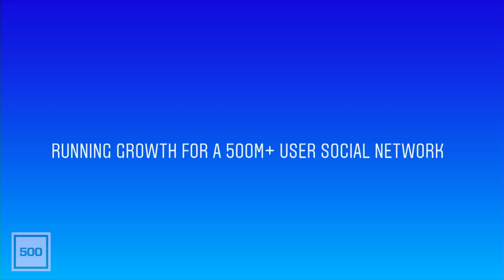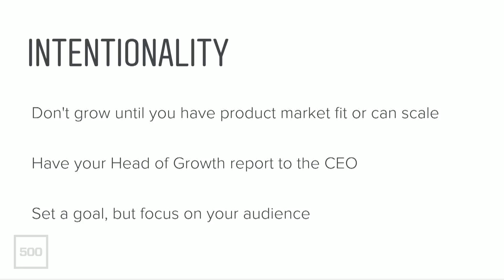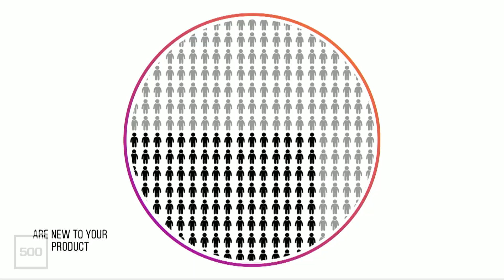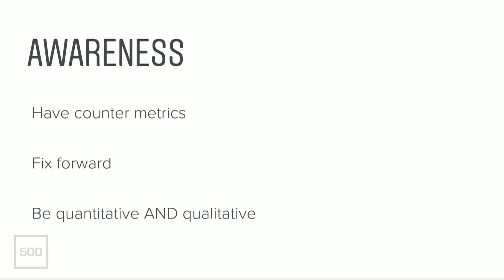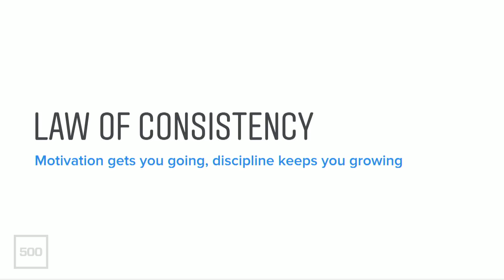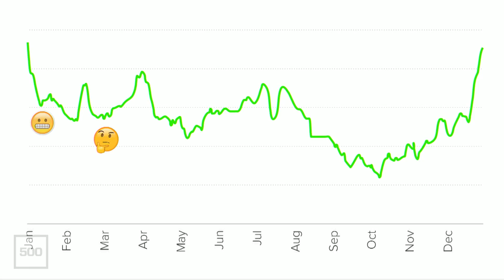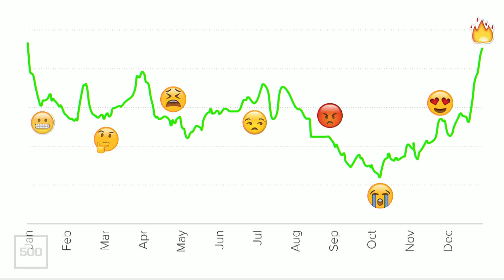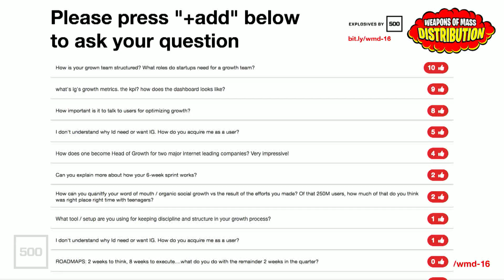[WMD 2016] Instagram, George Lee "Running growth for a 116 million user social network"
George Lee (Head of Growth, Instagram)